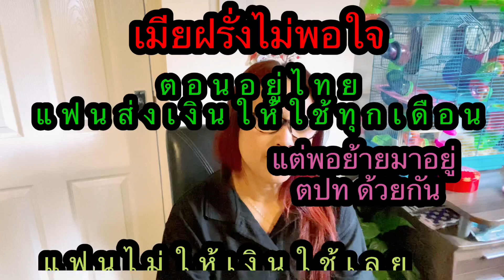เมียฝรั่งปรี๊ดแตก!! ทำไมแฟนไม่ให้เงินเลย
ตอนอยู่ไทย แฟนส่งเงินให้ใช้ทุกเดือนไม่เคยขาด แต่ทำพอย้ายอยู่ที่ต่างประเทศด้วยกัน แฟนกลับไม่ให้เงินใช้เลย แบบนี้กลับไปอยู่ไทยดีกว่ามั้ยอ่ะ🥺😤